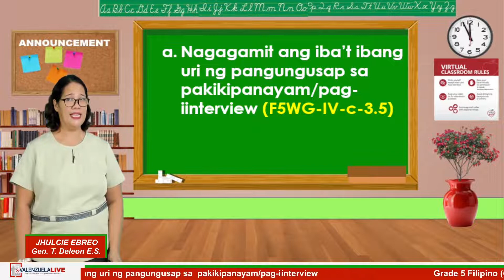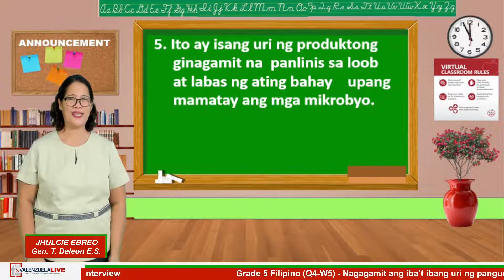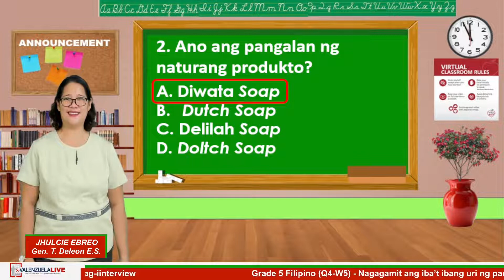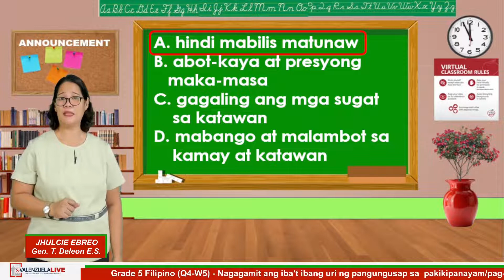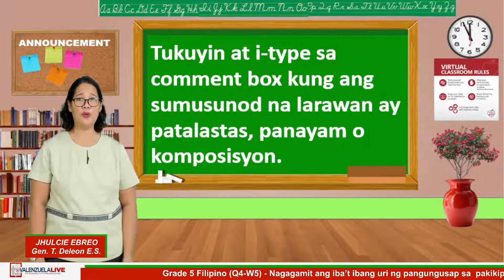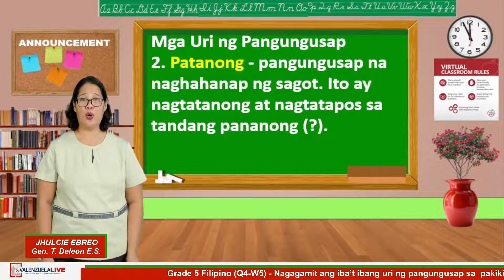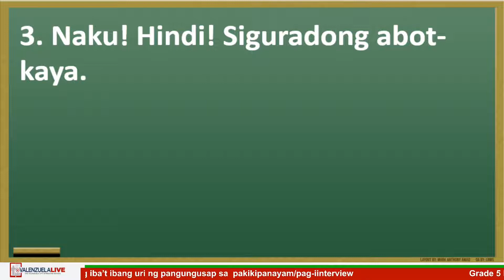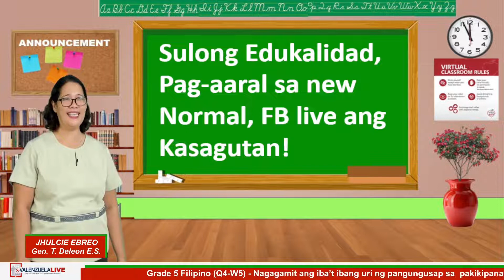GRADE 5 FILIPINO Q4 W5 - NAGAGAMIT ANG IBA’T IBANG URI NG PANGUNGUSAP SA PAKIKIPANAYAM